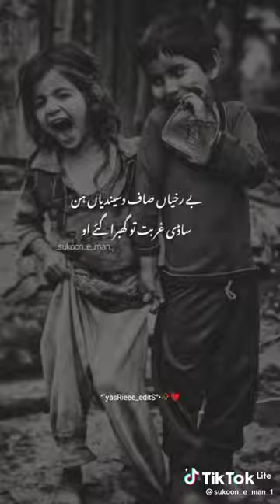Dhole tale part*1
Feel this music